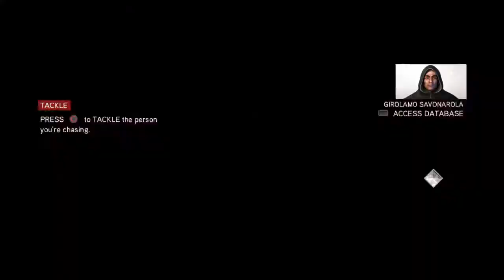Assassin's Creed II Far From The Tree